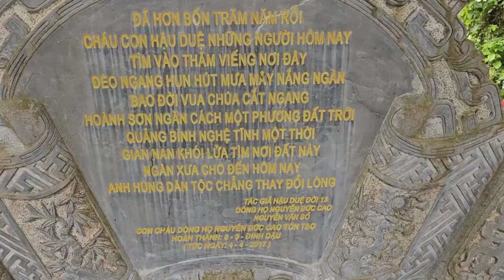[MỚI]BẤT NGỜ CÔNG AN ĐƯA GIẤY BẢO SƯ MINH TUỆ ĐỌC VÀ CHUYỀN TAY CHO CÁC HUYNH ĐỆ TRONG LÚC ĐẢNH LỄ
TRƯA NAY BẤT NGỜ
CÔNG AN ĐƯA MỘT CỌC GIẤY
BẢO SƯ MINH TUỆ ĐỌC
VÀ CHUYỀN TAY CHO CÁC HUYNH ĐỆ
TRONG LÚC ĐẢNH LỄ
VÀ CHUYỆN GÌ SẼ XÃY RA...
TÁC PHẨM:MỪNG BẠN VIẾNG CHÙA
SÁNG TÁC:THU ÂN HUYỀN - PD CHÁNH MINH THÀNH
ASM AND TRÌNH BÀY:CA SỸ ĐÔNG NGUYỄN